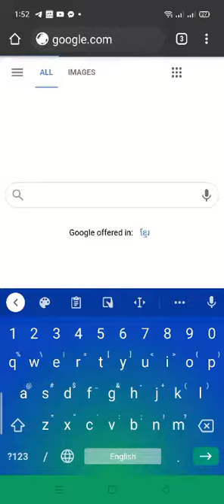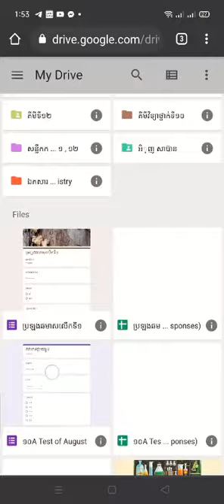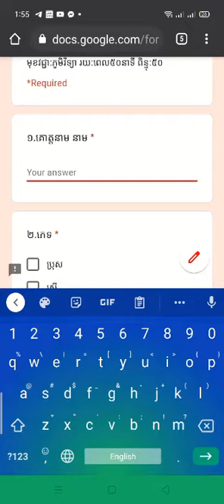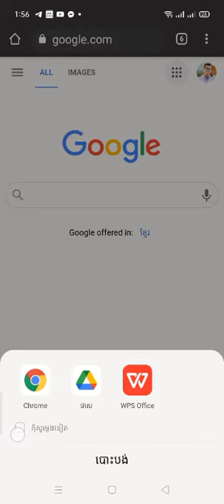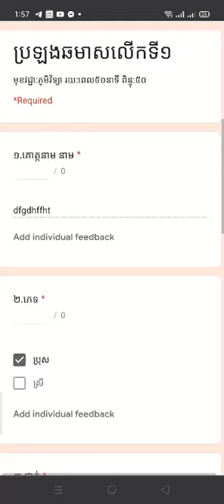របៀបរក File Google Forms ដែលបានបង្កើត ក្នុងទូរសព្ទដៃ